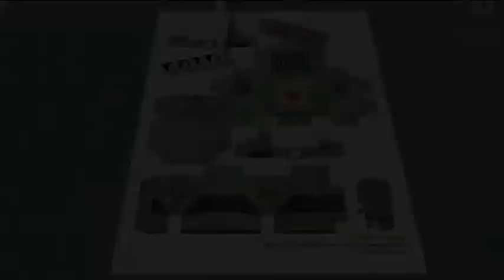FOLDed - Robot SS1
FOLDed is a series of fun paper toys designed by Ed Beals that you cut out and assemble yourself. This animation shows how to assemble "Robot SS1".